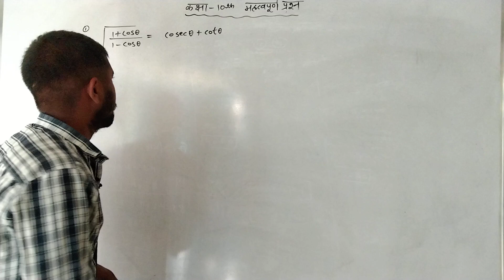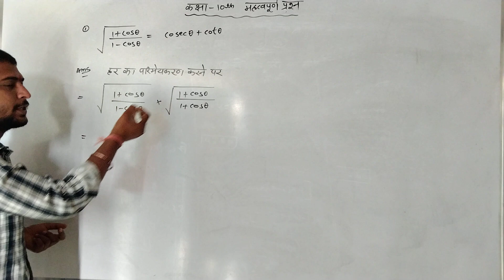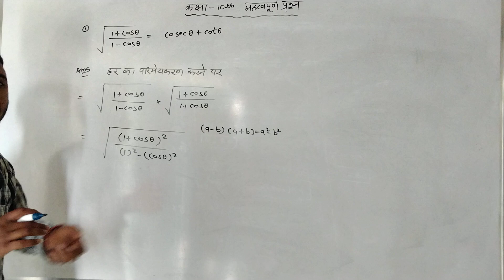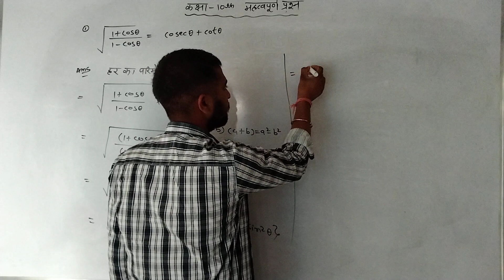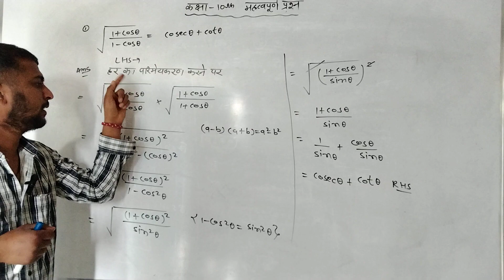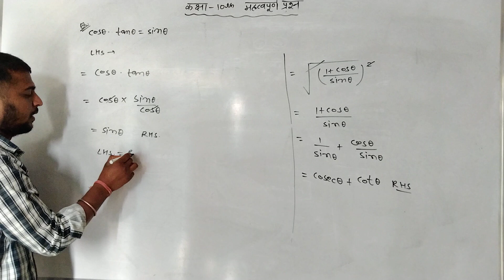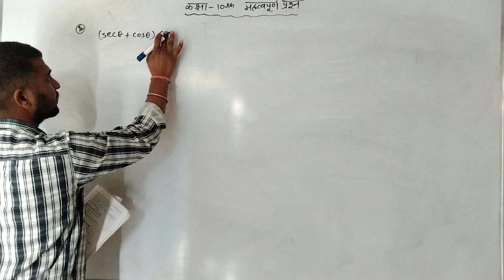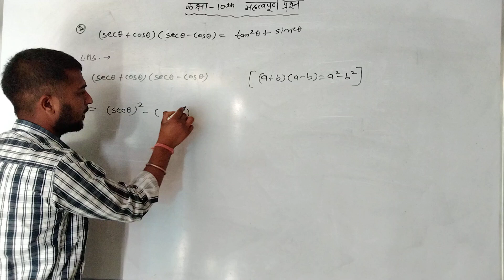Class10th math's Important Question l RBSE l board exam 2024 imp questions